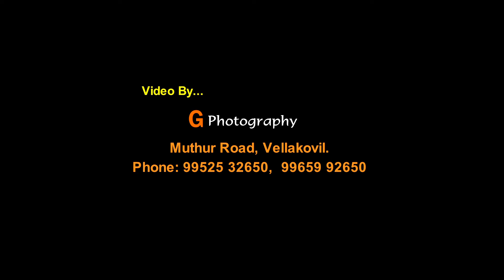வெள்ளகோவில் சொரியங்கிணத்துப்பாளையம் அருள்மிகு விநாயகர், மாரியம்மன் கோவில் முளைப்பாரி பயிரிடல்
Mulaipari Mariamman kovil Soriyankinathupalayam